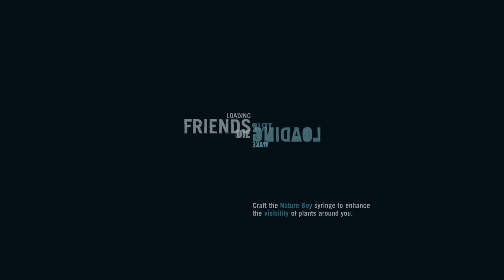Far cry 3 #11 | Crafting before the mission (Medusa's call)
Prepare before the missions (Medusa's Call)
- Crafting rugged wallet & heavy duty wallet